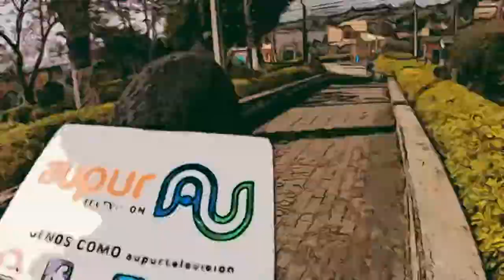Conectados con: La Pirinola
Nuestras reporteras de ConectadosCon salieron a las calles de nuestro municipio, para ver quienes recuerdan uno de los juegos mas tradicionales que marcaron la infancia de muchos "La Pirinola"